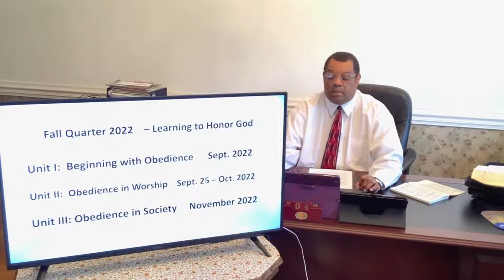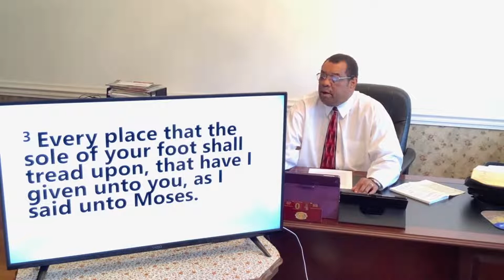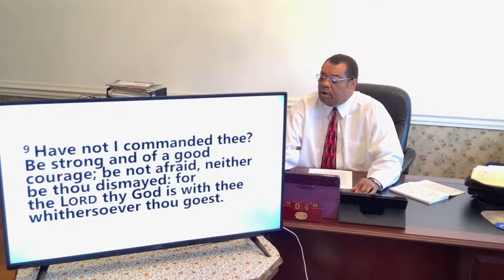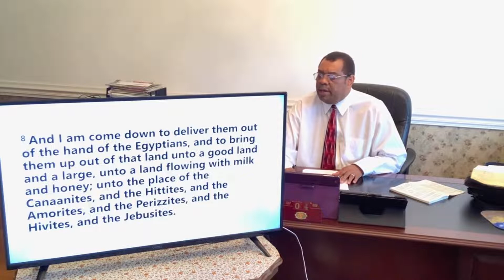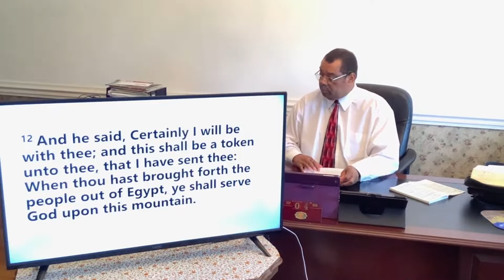"Obedience in Leadership" Exodus 3:1-12 Sunday School Lesson 09.04.22 taught by Deacon Calvin Smith.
"Obedience in Leadership" Exodus 3:1-12, Sunday School Lesson 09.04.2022 taught by Deacon Calvin Smith.

Join us each Sunday at 8:00am for Sunday School here and on the Facebook page: First Baptist Church of Washington Hills

First Baptist Church of Washington Hills of Chattanooga, TN

Facebook-First Baptist Church of Washington Hills